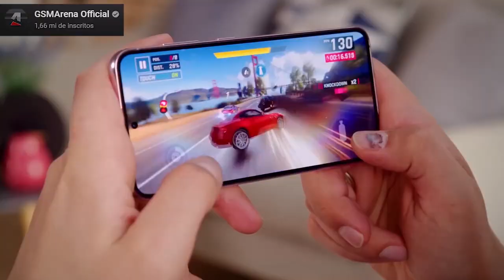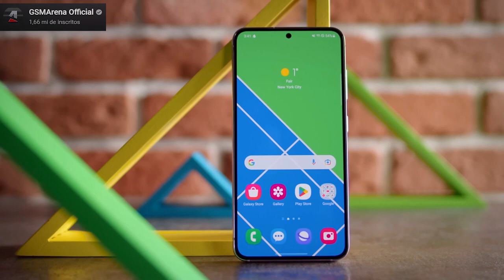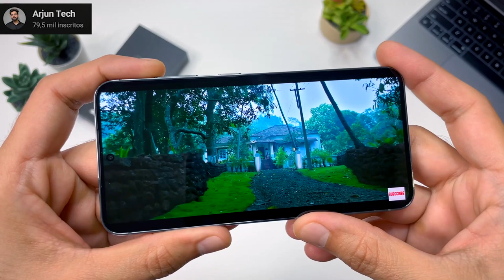PRINCIPAL MOTIVO Para NÃO COMPRAR o Galaxy S23 5G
✔️✔️ ADQUIRA em 10x sem juros ⬇️⬇️

💖 Galaxy S23 5G ➽

🤯Versões + Poderosas:

💖 Galaxy S23+ 5G ➽

💖 Galaxy S23 Ultra 5G ➽

Você está pensando em comprar o Galaxy S23, mas não sabe se vale a pena o investimento?
Este vídeo é para você!